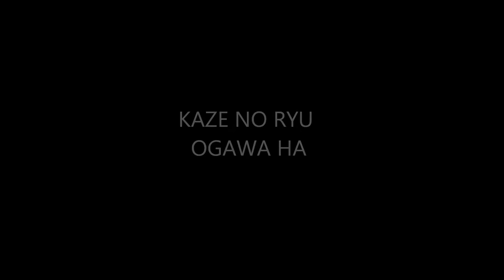Ogawa Ryu - Sumi-e Big Bird - Level IV - 2014